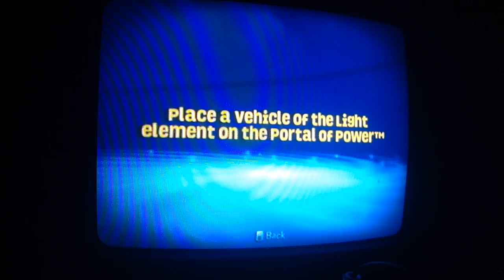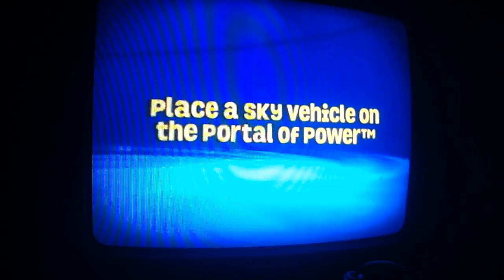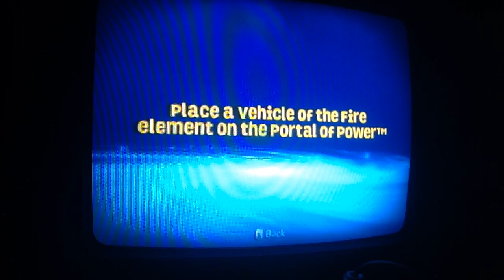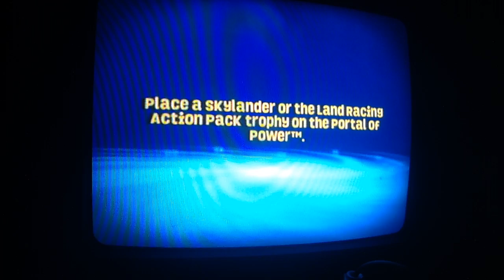Skylanders SuperChargers Racing Wii Version Playthrough Part 16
We are back at this hard grind again with a ghost race and more.

Uploads come Tuesday & Saturday at 6:30 pm
Premieres start at 7:15 pm